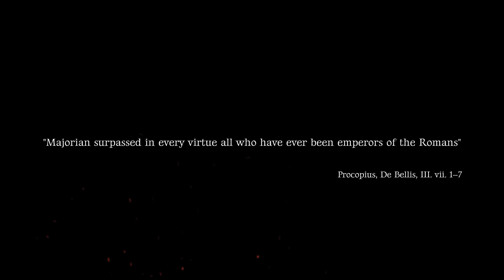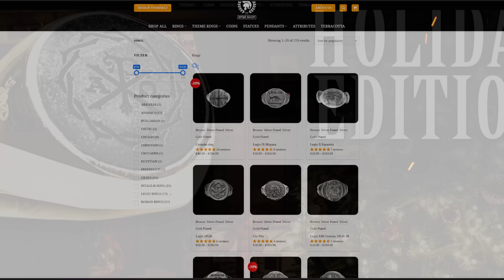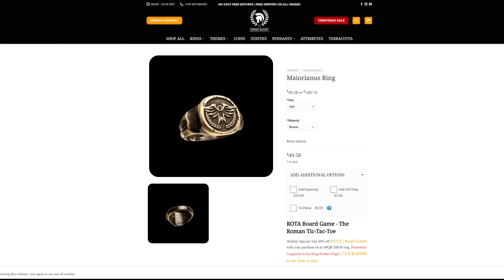How the Hero Emperor Majorian almost restored the Western Roman Empire. (pt.3)